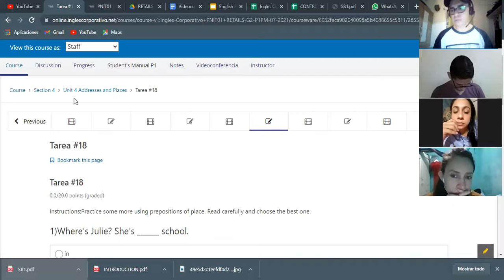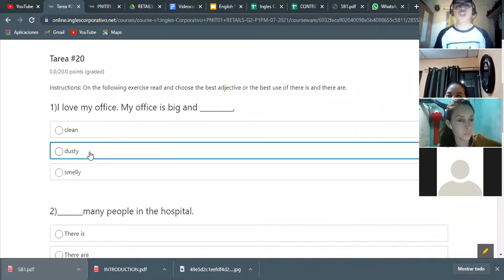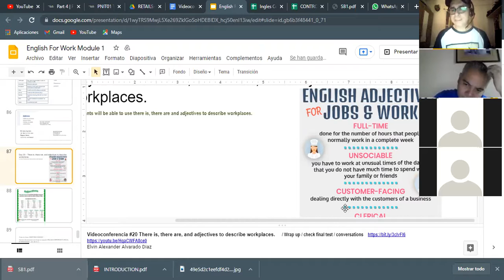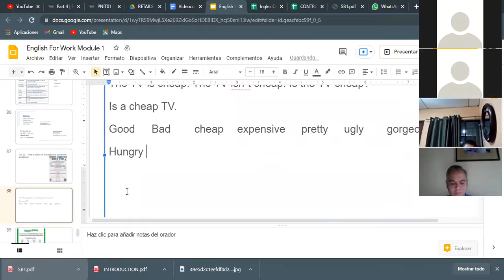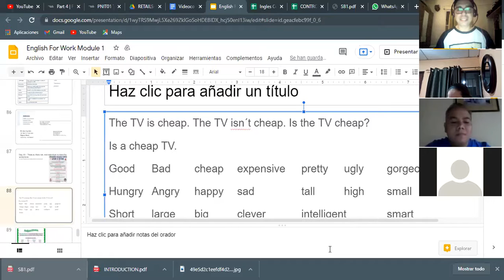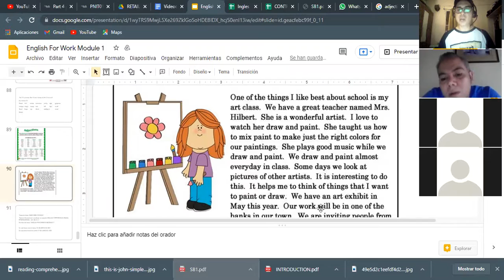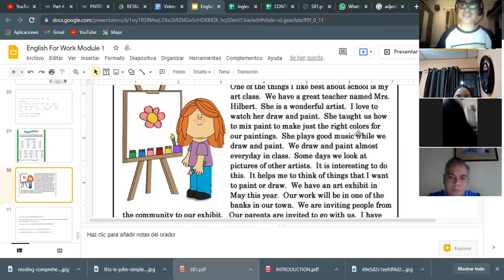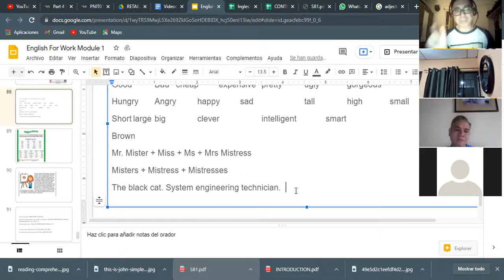Ingles Corporativo- Videoconferencia #19-There is, there are, and adjectives to describe workplaces.